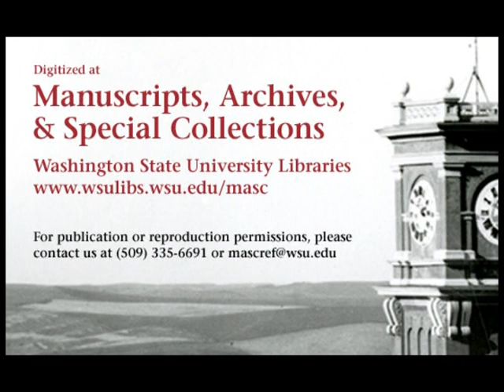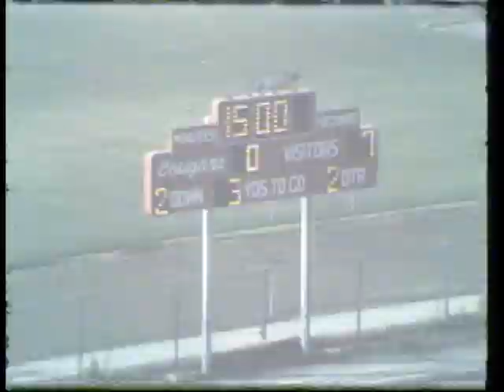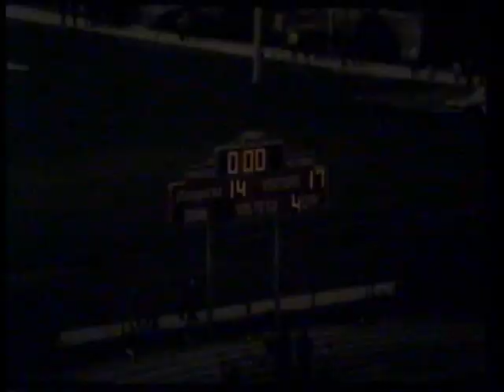Utah vs. Washington State University, 1968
1968 Washington State University lost to the University of Utah in this 58 minute color film. This video is made from 2 reels of 16mm film. The final score of the game was WSU 14 Utah 17.

Digitized at the Washington State University Libraries' Manuscripts, Archives, and Special Collections (MASC) thanks to funding from the J.L. Stubblefield Trust. Original 16mm film is held at MASC in Archives 212, o.s. series.